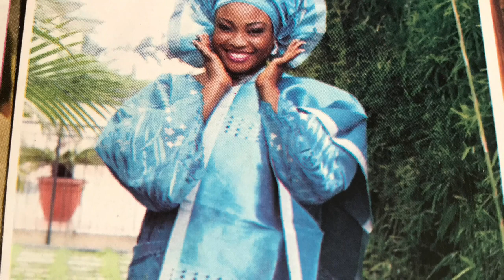My Movie 127 QUEEN 1234 LIGHT STATiON BROADCASTING MARKETING PRODUCTION LONDON UK GELE WOMAN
QUEEN 1234 LIGHT STATiON BROADCASTING MARKETING  PRODUCTION LONDON UK GELE WOMAN